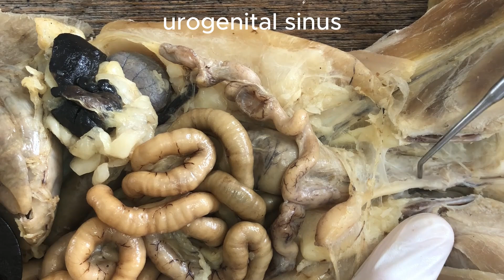Cat urogenital system (female)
BIO102.1 1st Semester 2024 UPD

General Ref.
Hyman 1942. Comparative Vertebrate Anatomy

Time stamps:
00:00 - Intro
01:18 -  Urinary system
04:20 - kidney (internal anatomy)
06:47 - urine pathway tracing
09:39 - female reproductive system